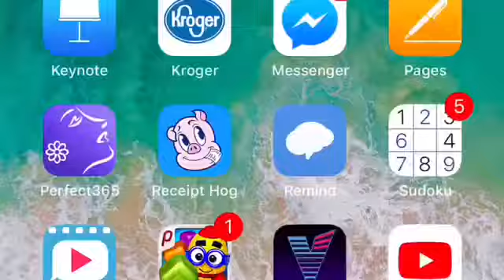Grape Seed Facial Peel Masque